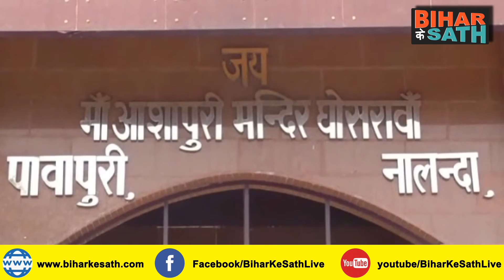नवरात्र में बिहार के इस मंदिर में महिलाओं को नहीं मिलती एंट्री, बाहर से ही करनी होती है पूजा